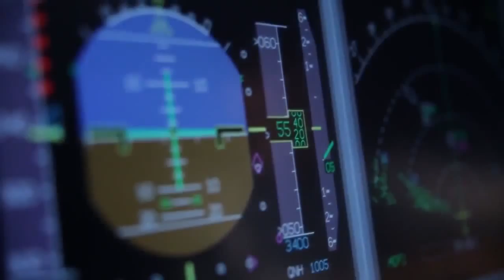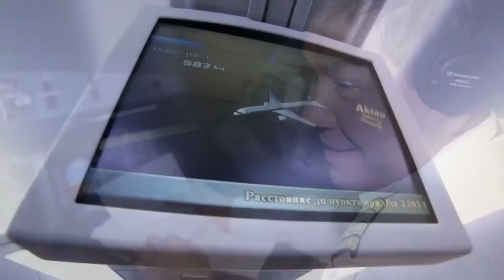AVIAREPS AG: About Air Astana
Air Astana является национальным перевозчиком Республики Казахстан, предоставляющим услуги авиаперевозок по внутренним и международным направлениям в соответствии с самыми высокими стандартами безопасности и сервиса, отвечающими ожиданиям клиентов, интересам компании и потребностям Республики Казахстан.